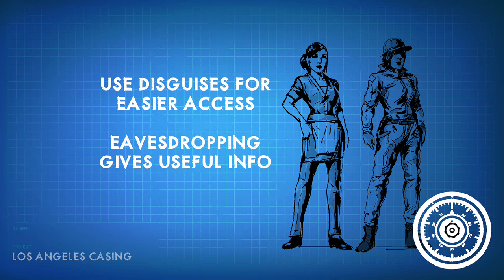Thief of Thieves(2)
Game play enjoy